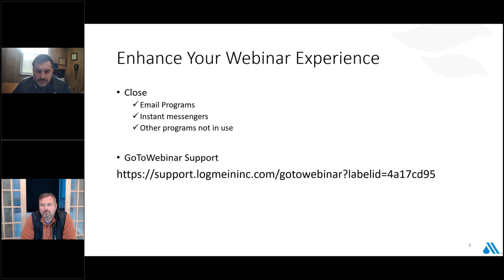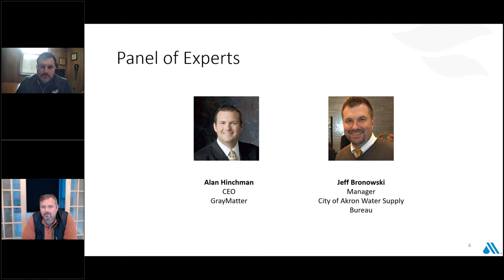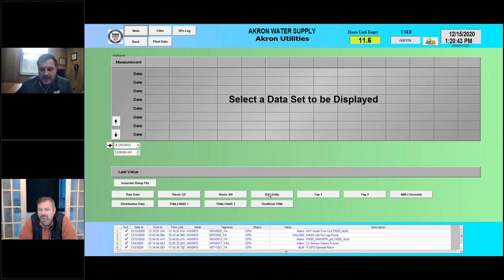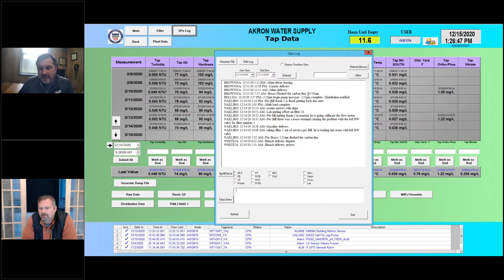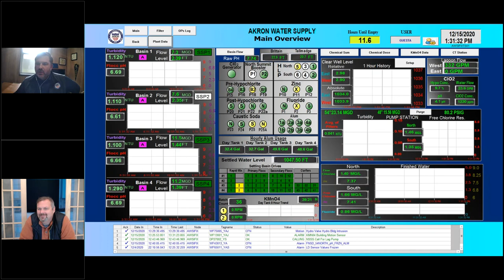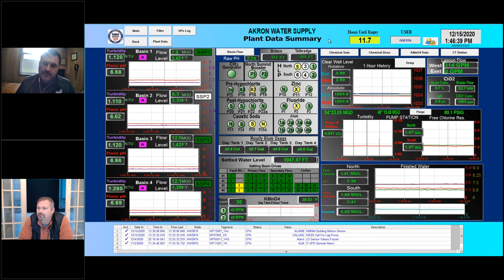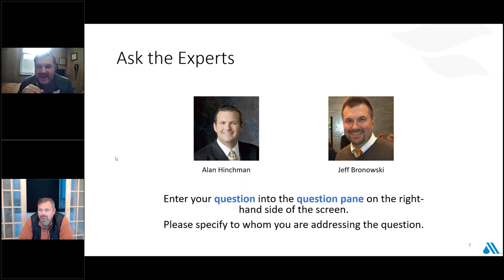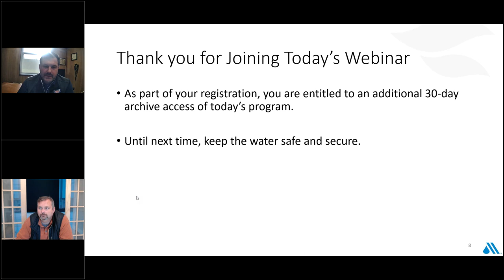How Akron Water Supply Bureau Built One KPI to Rule Them All - GrayMatter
GrayMatter co-innovated with City of Akron to develop a customized operations hub that weaves together continuously updated SCADA data, utility operator observations and lab testing data to provide an accurate portrayal of plant operations.

The American Water Works Association hosts GrayMatter CRO Alan Hinchman and Akron Water Manager Jeff Bronowski for a special, online presentation about the work Akron has done to transform its water supply system into a first-in-class operation.

To learn more about this and other solutions, check out GrayMatter's customer stories e-Book